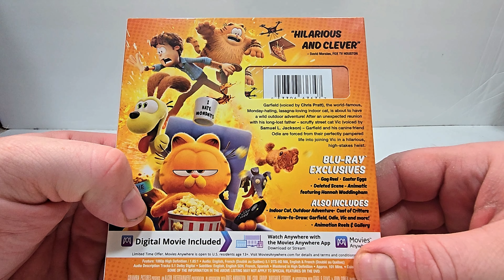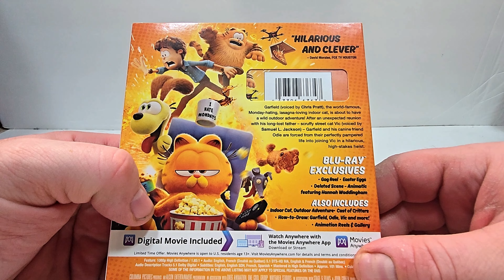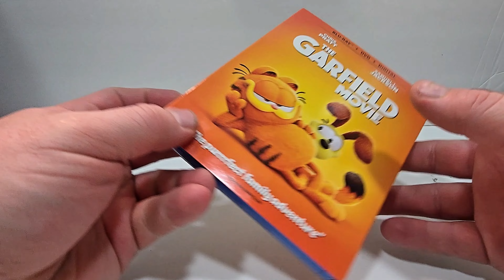The Garfield Movie Blu Ray Unboxing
The Garfield Movie was provided to me for review by @sonypicsathome
GOALS

Title: The Garfield Movie
Blu Ray at Amazon
DVD at Amazon
Digital at Amazon
Year of Production: 2024
Studio: Sony Pictures
Genres: Adventure, Animation, Comedy
Rated: PG
Run-time: 1H 41M
User Rating: 5.7/10
Director: Mark Dindal
Stars: Chris Pratt, Samuel L. Jackson, Hannah Waddingham, Ving Rhames, Nicholas Holt, Snoop Dogg

- Current Setup
TV Sony 65" X900H 4K
Reciver Denon AVR-X1700H
4K Player Panisonic DP-UB820-K
Floorstanding/Atmos Speakers Klipsh R-26FA
Sub Klipsch R-120SW
Bookshelf Speaker Klipsh R-41M
Center Channel Klipsh R-52C
HDMI Cables
Speaker Wire
Sub Cable